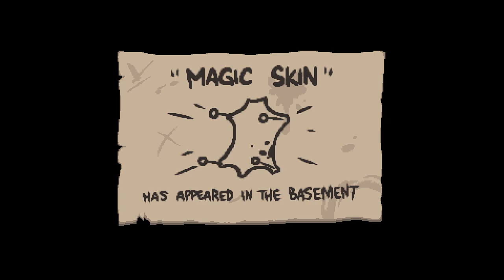Beating Mother with Average Builds | The Binding of Isaac: Repentance [284]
Jacob and Esau vs. Mother. This video is part a 100% Dead God playthrough of The Binding of Isaac: Repentance with no commentary. My goal is to get all unlocks and secrets for every character and challenge. Not easy.

Check out other no-commentary walkthroughs by SolidSun!

Check out Sun and Eos Gaming for playthroughs with funny commentary, featuring CrystalEos and SolidSun!